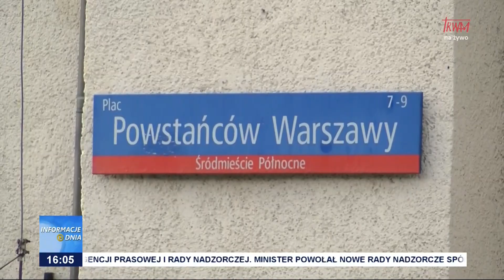Siłowe przejęcie mediów publicznych